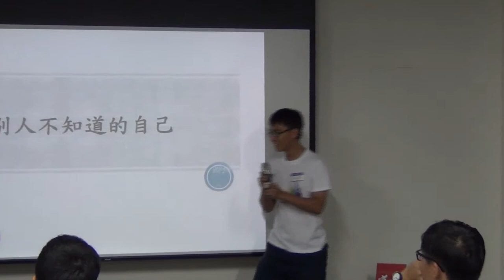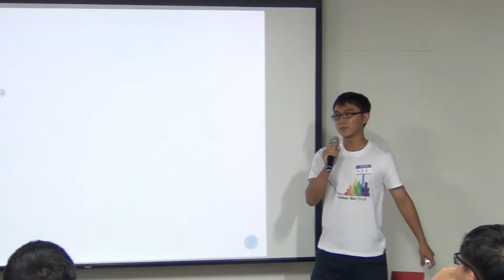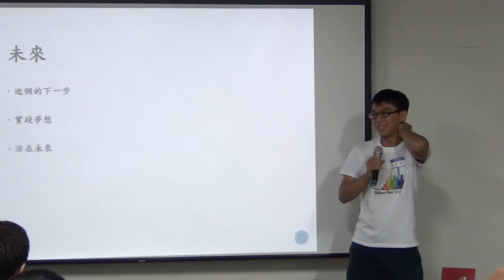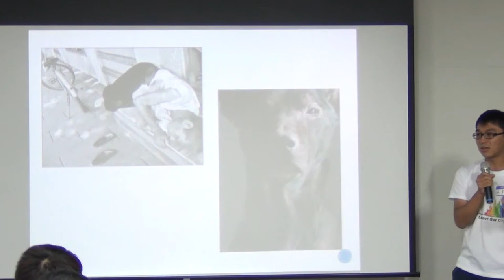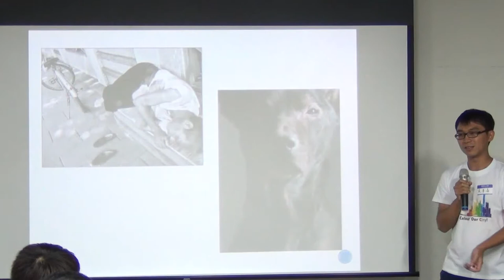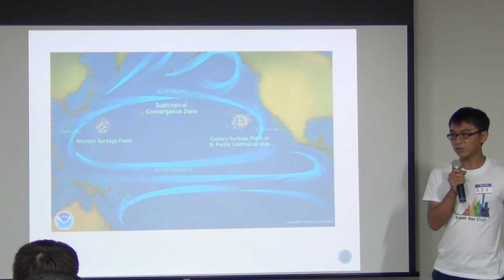交點高雄Vol.5 - 吳阜益 - 別人不知道的自己